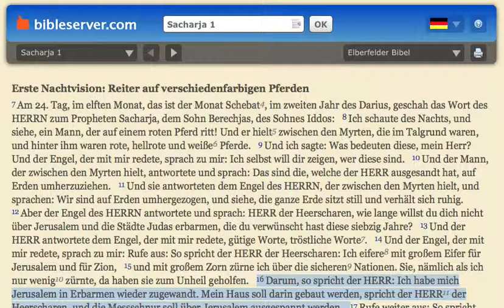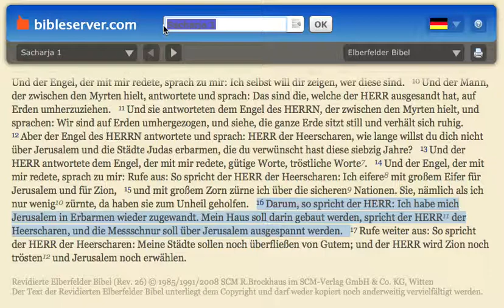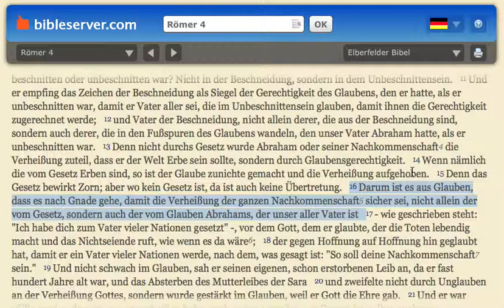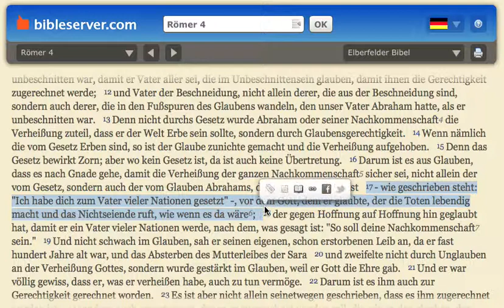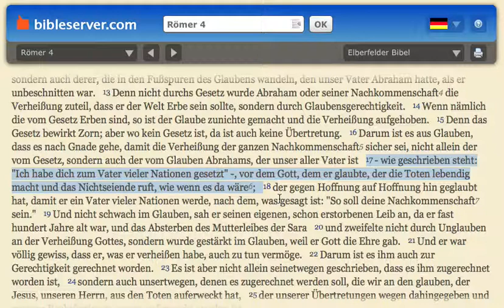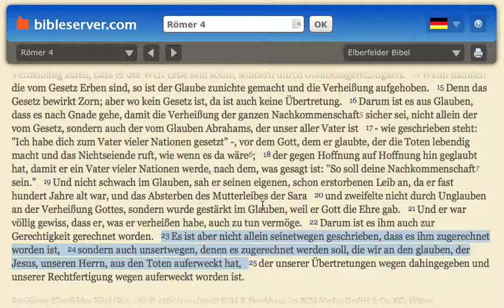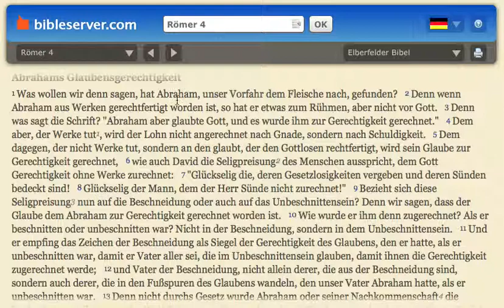Römer 4 Teil 2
"Wer den Brief and die Römer verstanden hat, der hat das ganze Evangelium verstanden." - Peter Riedel, CZD Düsseldorf.

Brief an die Römer Kapitel 4 Teil 2

Der Römerbrief ist ein Rechtsdokument des Königreiches der Himmel gegenüber der römischen Rechtsordnung, die seit dem 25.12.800 über das Heilige Römische Reich Deutscher Nationen bis in die heutige BRD reicht.

Seit der Papstrede vom 23.09.11 ist offenbar, dass die im Jahre 1929 von den Faschisten gegründete Vatikanstadt, ein künstliches Rechtssubjekt darstellt, dass über die Person des Anti-Christen unter das römische Gesetz verkauft hat.

Irrelevant jeder persönlichen Meinung gegenüber, ist jeder EU Bürger und jeder an das FED System angeschlossene Zentralbanken Schuldenksystem lebende Mensch im wahrsten Sinne des Wortes Sklave.

Die freimachende Botschaft von Jesus Christus für die Heiden und das Proklamieren des Königreiches der Himmel in der Form des legitimen Königreiches Israel für die Juden ist diese:
Es ist Vollbracht! Und zwar seit 2000 Jahren! Durch den König der Juden, den die Römer gekreuzigt haben.

"Was ist Wahrheit?" fragte schon Pontius Pilatus - und übergab den Jeschua den "Gott rettet" dem Mob, welches in unserer heutigen Demokratie (unter römischen recht der EU) die Idioten sind - der 90 prozentig Anteil der Bevölkerung, die einfach keine Ahnung hat.

Ulf Diebel, 1994 von Peter Riedel getauft hat durch Offenbarung des Herrn seine Heimat Stadt Düsseldorf verlassen und ist als Priester hinaufgezogen nach Jerusalem.

Direkt nach meiner Bekehrung waren direkt drei Themen Grund für unendliche Diskussionen und Auseinandersetzungen.

Israel - Torah (das Gesetz) - Jeschua (Jesus)

Es war mir ein Anliegen anhand des Römerbriefes eines Tages einmal aus dem Gesetz wie Paulus beweisen zu können, dass sowohl die Juden als auch die Griechen falsch liegen.

Denn die Juden suchen Zeichen, die Griechen Weisheit, doch wir predigen den Gekreuzigten.

Nach 21 Jahren ist dies mein Zeugnis an alle Römer.

Und hier ist Weisheit nötig. Denn wenn Du nicht der Antipas bist und Dein Leben mehr geliebt hast als den Herrn, dann bist Du ebenfalls Sklave und unter das Gesetz verkauft.

Und wenn ich in den letzten 21 Jahren begegnet bist, dann bist auch Du der unter das Gesetz verkauft bist. Obwohl ich 21 Jahre lang versucht habe jeden herauszuholen, um in die Freiheit zu führen.

Nun denn .. die Zeit ist nahe. Die Hure Babylon, die Schlage, Rom, das gesamte verrottete Faschistische, verlogene System steht kurz vor dem Einsturz.

Die gute Botschaft... Ich habe die BRD 1994 als Priester des Höchsten verlassen (Berufsangabe vor Gericht) und bin der Antipas geworden und habe alle rechtlichen Bedingungen erfüllt, um der Torah nach als König und Priester zu richten.

Wie das funktioniert und was dies bedeutet, kann auf meiner Webseite nachgelesen werden.